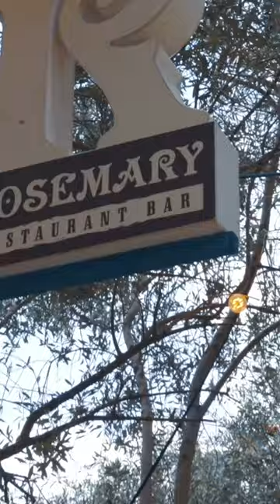Can anything good come out of Nazareth? 🤤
Located at Mary's Well, Rosemary, is the top rated restaurant in Nazareth. We can't wait to edit the full video. Until then, if you're in Nazareth, make sure to try their "Salsisso" sausages 🤤